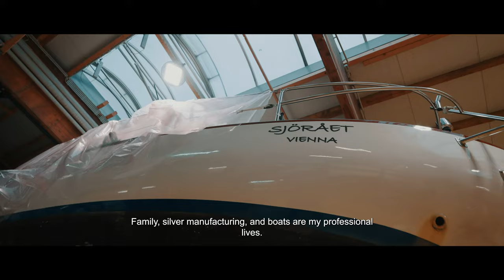Oliver Berking | Robbe & Berking Silver Manufacture | Preview | 69 Inspiring People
Oliver Berking was born and raised in Flensburg, Germany.
After graduating, he joined Robbe & Berking, the silver cutlery manufacturer, which his great-great-grandfather had founded in 1874.
One word became his mission, manu factum - made by hand in Germany. Today, he runs the largest silver cutlery factory in the world and every single piece is still made exclusively by hand in Germany. He founded and manages a shipyard that has earned a worldwide reputation for its sailing boats.
He is editor-in-chief of the magazine "Goose" and in his Robbe & Berking Yachting Heritage Centre you will find a nautical museum, containing the most important collection of antiquarian yachting books. The total collection now comprises around 8500 volumes. Events like the "World Press Photo" exposition are held in the Centre.

ABOUT 69 INSPIRING PEOPLE
Really inspiring people, who go through life with values ​​and achieve something extraordinary in their field, are often not in the spotlight – and neither are they looking for it. But it is precisely these special people and their work that can be an inspiration to us all. That is why we have made it our task with this format to find 69 such “inspiring people” and to let them talk about their attitudes towards life, recipes for success, ideals and passions. Let’s get inspired!